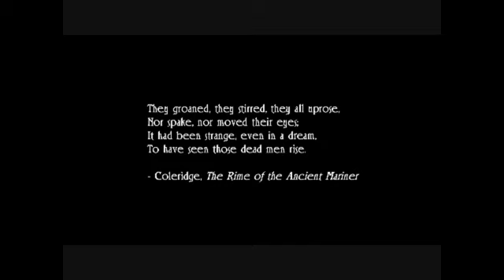Whitestar By Jim Critchlow and The Merchant of Magic